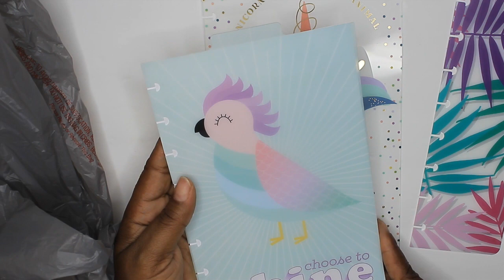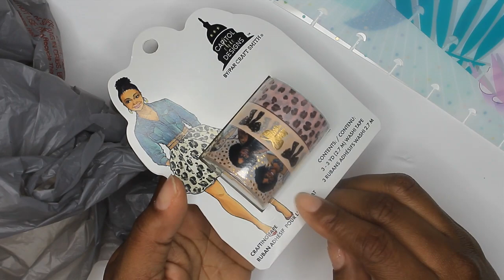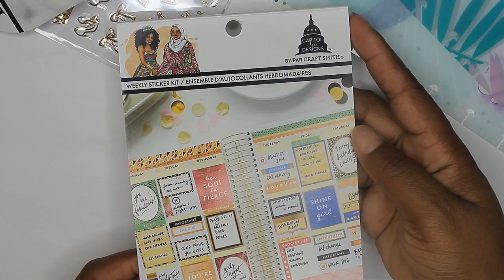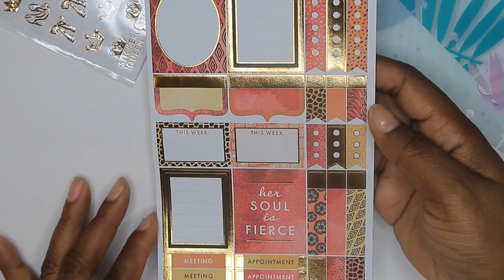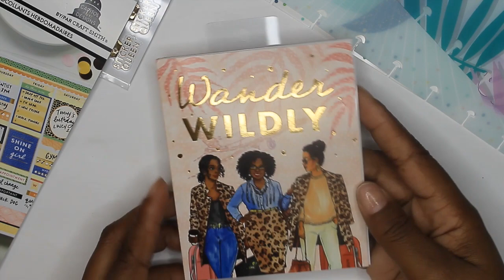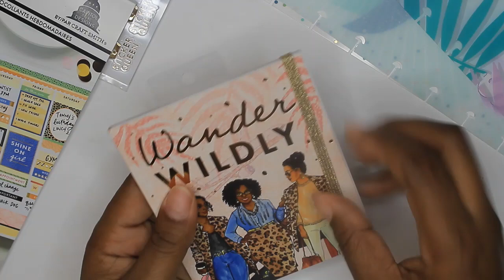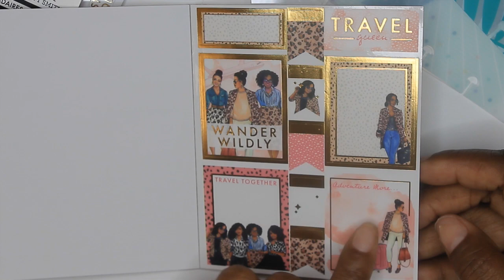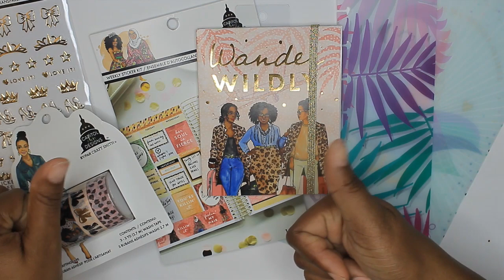Capitol Chic Designs Planner Haul | Pray.Plan.Repeat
I'm so happy that you stopped by to hang out with me. On this channel, I do a lot of plan with me videos, I'll be starting budget videos and sharing how my family and I pay down debt.